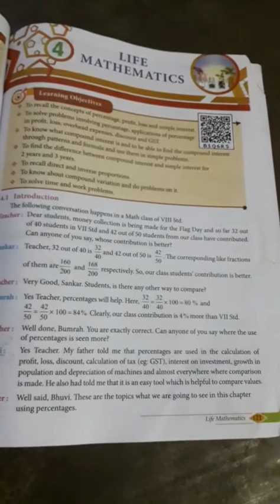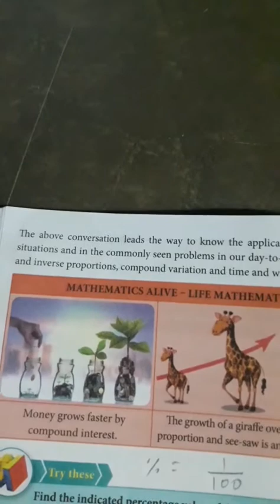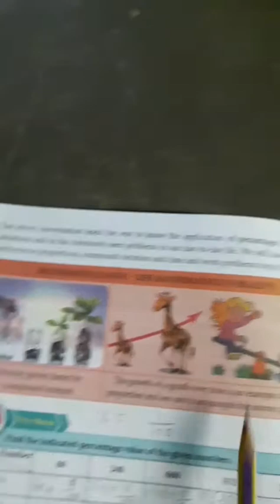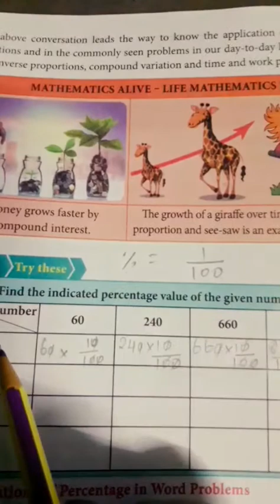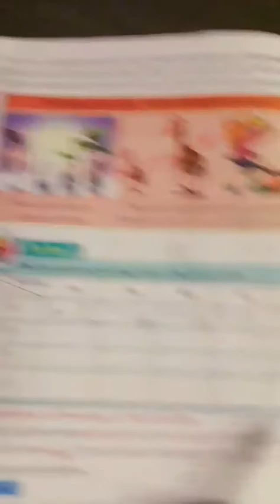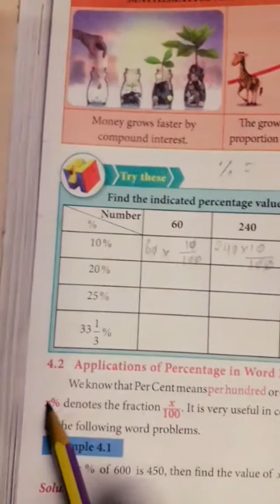8th maths unit 4 ( introduction) video 1